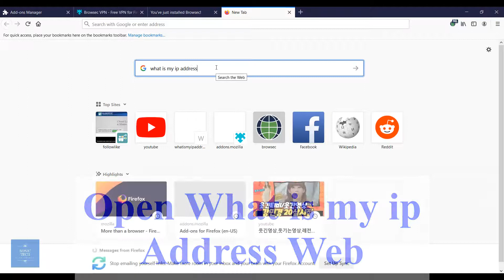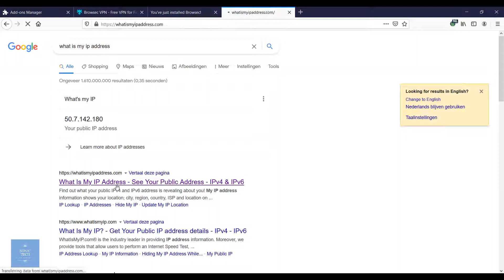Get a Free VPN on Firefox Browser | No Third-Party Software Needed!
Are you looking for ways to protect your online privacy without spending a fortune?
In this video, I'll show you how to get a free and secure VPN using your Firefox browser, without the need for any additional software or downloads. Attention all privacy aficionados! With this simple tutorial, you'll learn how to protect your data and stay safe online.

Mozilla Firefox, or simply Firefox, is a free and open-source web browser developed by the Mozilla Foundation and its subsidiary, the Mozilla Corporation. It uses the Gecko rendering engine to display web pages, which implements current and anticipated web standards. In November 2017, Firefox began incorporating new technology under the code name Quantum to promote parallelism and a more intuitive user interface. Firefox is available for Windows 7 and later versions, macOS, and Linux.

00:00 Intro
00:08 Main Video
01:09 Outro